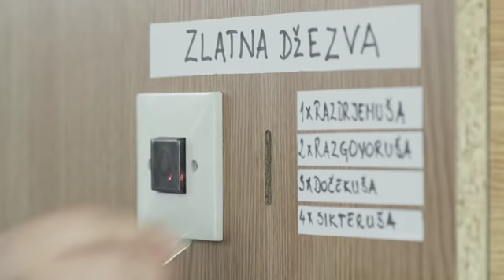Zlatna Dzezva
Nova reklama za kafu Zlatna džezva